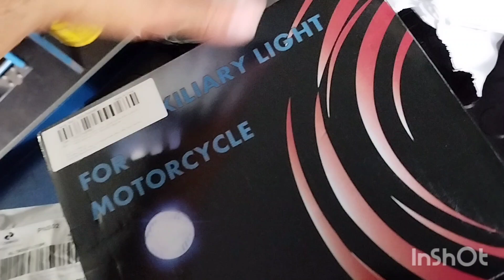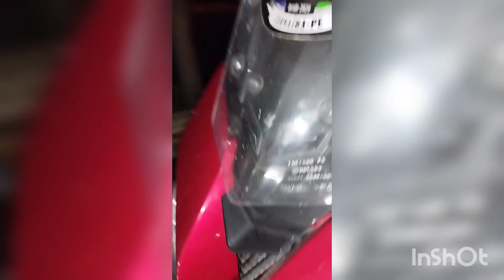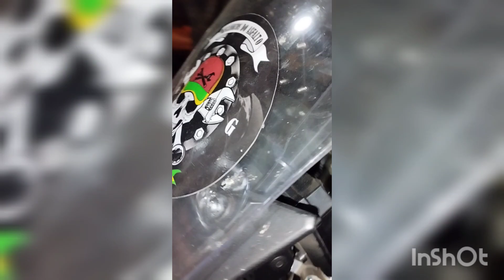Mt09 tracer900 2017 como fazer a instalação dos faróis auxiliares (faróis de neblina) passo a passo.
Meu Pix (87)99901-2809 Claudio A santos Banco Caixa econômica, pra quem quiser contribuir com qualquer  valor com o canal, pra cadê vez tá crescendo e trazendo novidades em ferramentas e diagnósticos pra vcs ...

Mt09 tracer 900 2017 como fazer a instalação dos faróis auxiliares (faróis de minha) passo a passo.